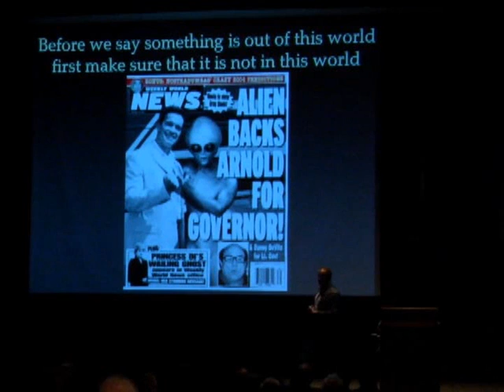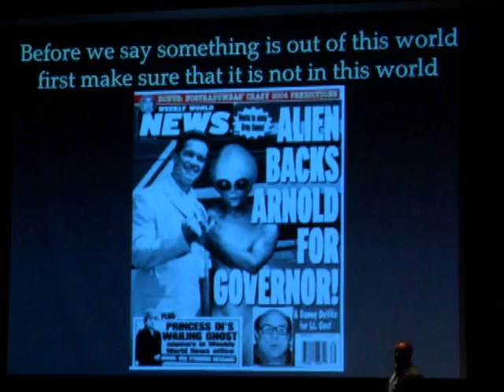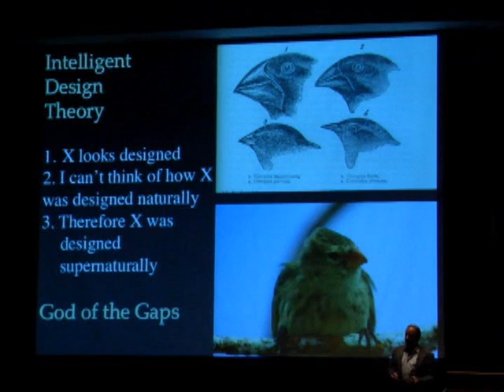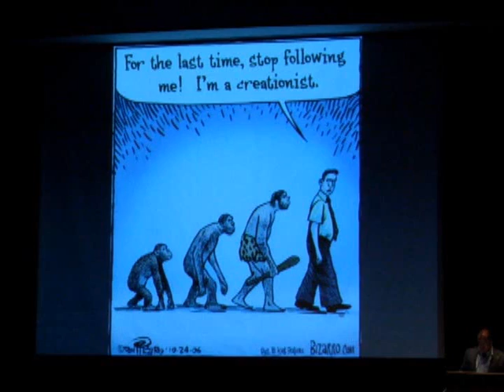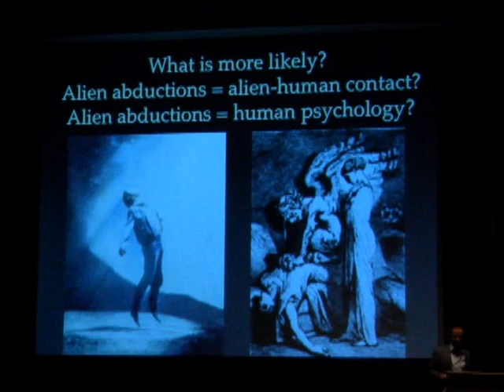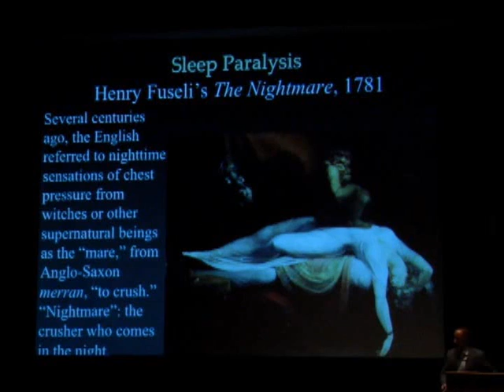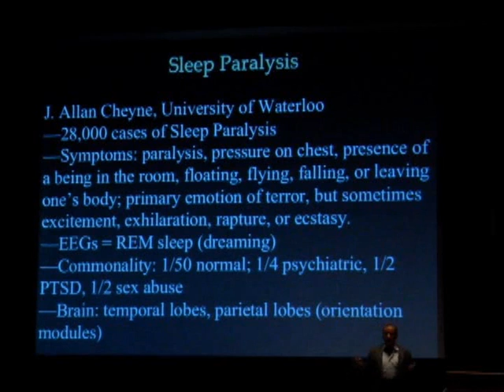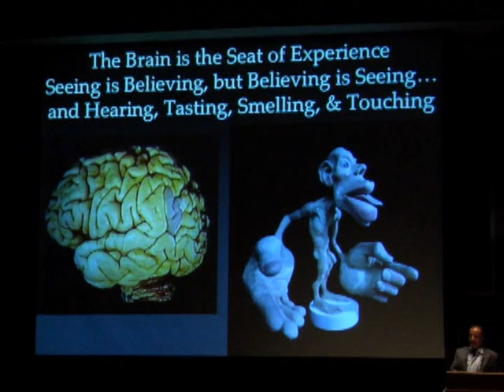Michael Shermer - Why People Believe Weird Things - Part 2/11